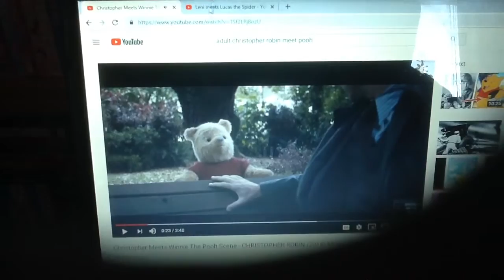Pooh, Christopher Robin, Leni Loud,